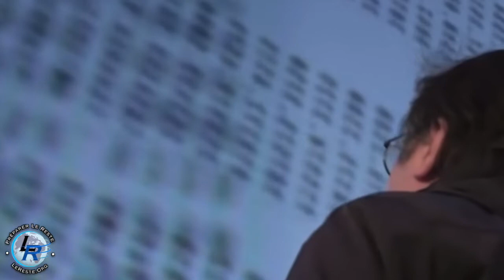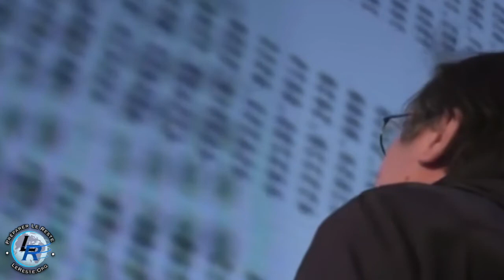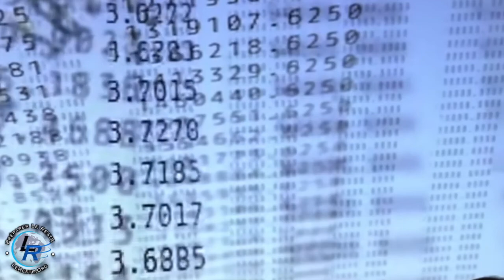Évènements des Derniers Jours, Ellen White — Chapitre 6